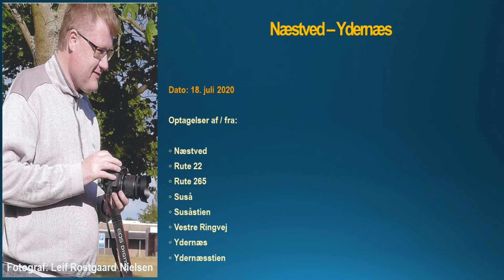18. juli 2020 Næstved – Ydernæs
18. juli 2020 Næstved – Ydernæs

Optagelser af / fra:

◦ Næstved
◦ Rute 22
◦ Rute 265
◦ Suså
◦ Susåstien
◦ Vestre Ringvej
◦ Ydernæs
◦ Ydernæsstien